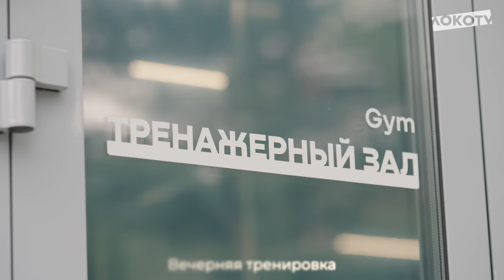Баковка-2023 | Подготовка к товарищеской игре с «Волгарём»